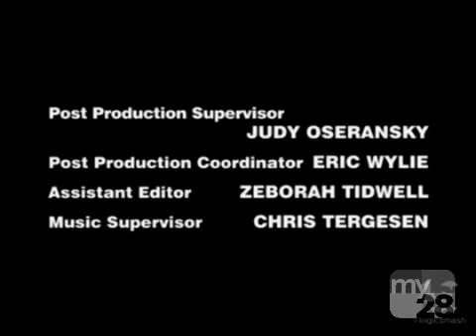Innuendo Productions/Grand Productions/20th Television (2010) #3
Taken From an MY28 airing of The Glades